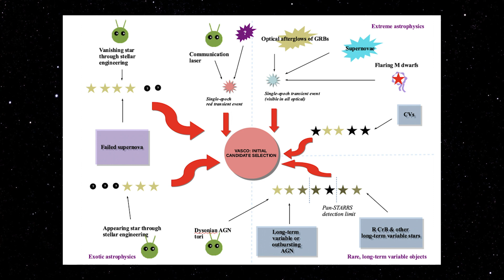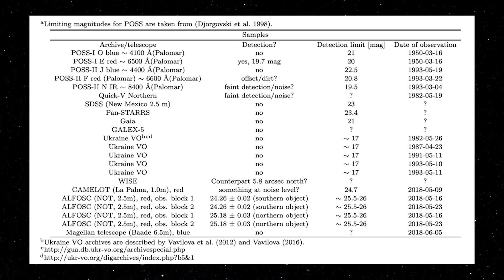100 ESTRELAS DESAPARECERAM DO CÉU, E AGORA? | SPACE TODAY TV EP2055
Quanto mais a gente estuda o universo, mais podemos notar o quanto ele é misterioso.

Se a gente falar só das estrelas então, desde de 2015, com a Estrela de Tabby, notamos o quanto as coisas podem ser intrigantes.

Mas, obviamente, essa não seria a única estrela misteriosa do universo, de lá para cá, algumas outras estrelas com comportamento estranho foram descobertas.

Mas dessa vez, os astrônomos foram longe demais, e descobriram 100 estrelas que simplesmente desapareceram do céu.

Um grupo internacional de pesquisadores usou dados públicos com imagens do céu obtidas desde os anos 1950 para tentar detectar e analisar objetos que podem ter desaparecido com o tempo.

Agora, uma torcida vai gostar, o projeto se chama VASCO, Vanishing &Appearing Sources during Century of Observations.

Esse projeto se foca em procurar por objetos que podem ter existido em catálogos estelares antigos, mas que desapareceram com o passar do tempo.

Como uma estrela pode desaparecer do céu?

Ela pode se tornar uma anã branca, ou pode explodir como uma supernova.

Ela pode ser também uma supernova falhada, que acontece quando uma estrela colapsa diretamente em um buraco negro sem ter qualquer explosão.

Mas, assim como no caso da Estrela de Tabby, uma hipótese ronda a cabeça de todos.

E se o desaparecimento for causado por uma civilização alienígena?

Ou, como se chegou a cogitar na estrela de Tabby, uma Esfera de Dyson, mas nesse caso, a esfera teria sugado toda a energia da estrela e ela então desapareceu.

Mas lógico, essa é uma hipótese distante, concentrando em fenômenos naturais, o projeto VASCO tem o potencial de descobrir objetos variáveis extremamente raros.

Os pesquisadores analisaram 15% dos 150 mil objetos candidatos disponíveis na base de dados e encontraram 100 transientes vermelhos, objetos muito variáveis no céu.

Alguns desses objetos apareceram aumentar em 8 ou 9 pontos na escala de magnitude, ou seja, ficaram milhares de vezes mais brilhantes, num curto espaço de tempo.

Tem muito trabalho ainda para ser feito, e os pesquisadores  estão bolando um projeto de ciência cidadã, para que toda a comunidade interessada possa participar dessa detecção.

Nesse projeto eles irão incentivar o desenvolvimento de algoritmos de inteligência artificial para procurar esses objetos em toda a base de dados.

E aí, será que essa poderia ser uma explicação para a Estrela de Tabby e outras estrelas com comportamento estranho?

Fica aí o questionamento.